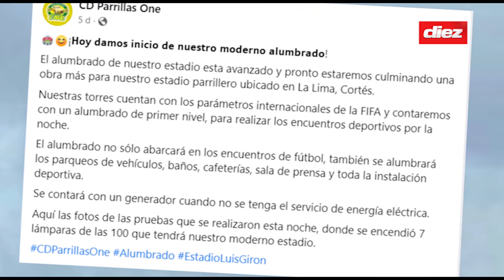¡100 lámparas! Estadio de Parrillas One inicia proyecto de alumbrado eléctrico en La Lima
Parrillas One comenzó el proyecto de electrificación del Estadio Luis Girón, el cual tendrá 100 lámparas para darle luz al recinto a los partidos en horarios nocturnos.